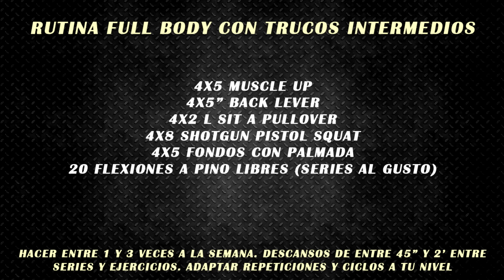Rutina de Cuerpo Completo con Trucos Intermedios - Calistenia y Street Workout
Rutina full body utilizando trucos de nivel intermedio de Calistenia y Street Workout. Diseña tu rutina de barras utilizando trucos y movimientos en lugar de ejercicios comunes.

En el Blog añado información a todos los vídeos y además publico artículos extra

En el Foro podrás preguntar lo que quieras, aprender con nuestros compañeros calisténicos, ver nuestros entrenamientos y publicar los tuyos

En Facebook publico noticias, fotos y contenido extra: Yerai Street Workout

En Twitter adelanto información sobre futuros vídeos y comento noticias del día a día: @yeraialonsowork

En Instagram publico fotos de mi día a día y vídeos de mis últimos movimientos: @yeraialonso